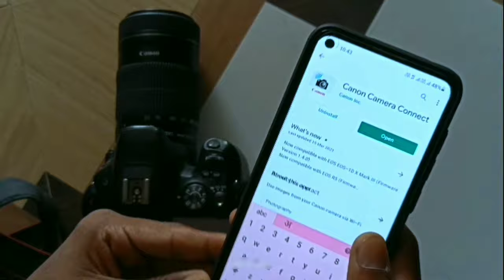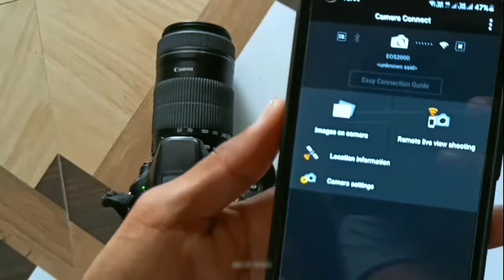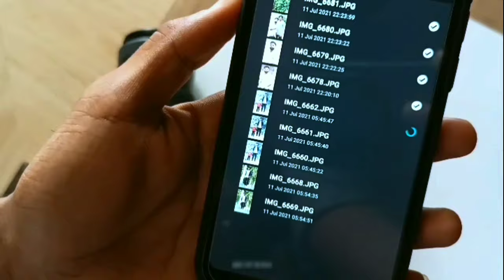DSLR camera!!dslr camera se mobile me photo kaise le || canon 200d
first time camera kaise use kre
wifi connect with smartphone
canon eos 200d
dslr camera se photo kaise le
how to connect canon wifi to mobile
canon1500 d
how to tranfer image to smartphone